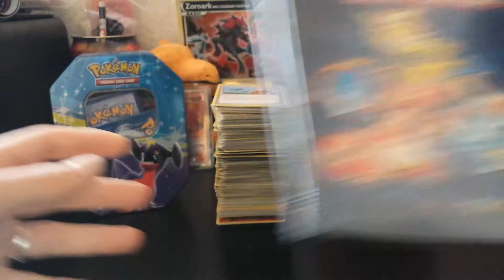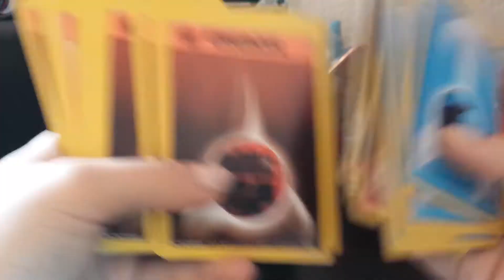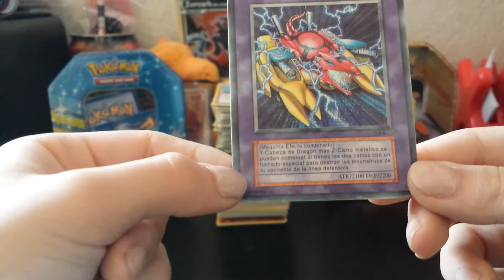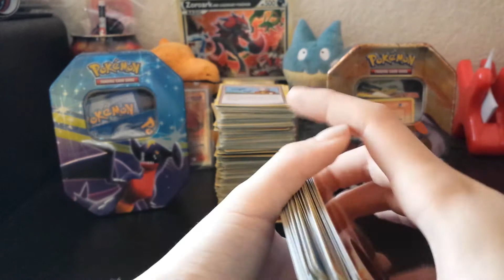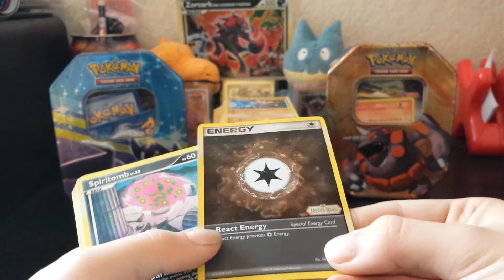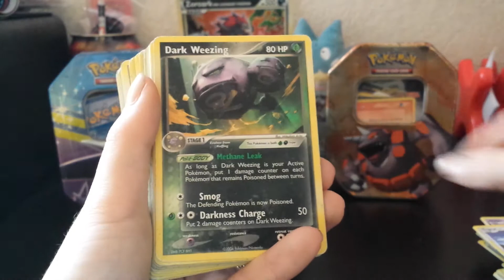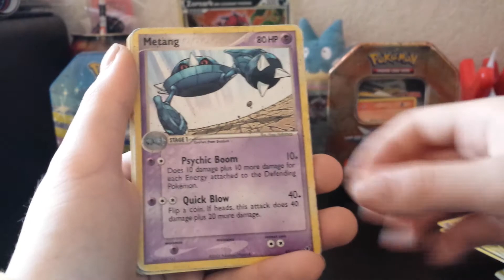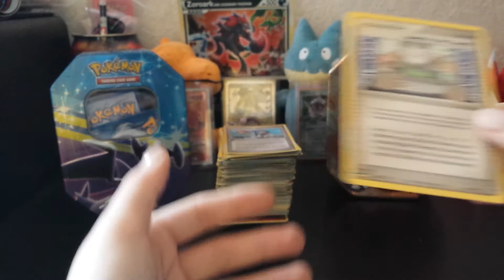Pokemon Grote BCBM van Marktplaats deel 1!